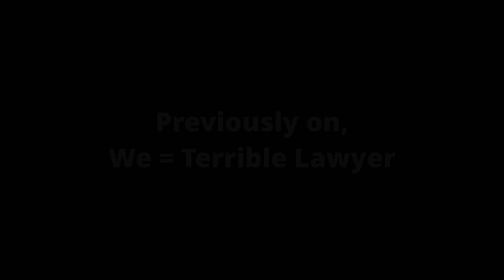[ WE =Terrible Lawyer] Super Highlight Cut of EP 3 part 1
Try Google: Malaysian Void Vtuber
Now I'm in your search. You can't escape me now.

Stream Chat rule:
👏be respectful,
👏be kind,
👏be wonderful,
👏not smart enough to navigate political stuff if I am capable of it. I should do politician not a guy on the internet
❌Spamming